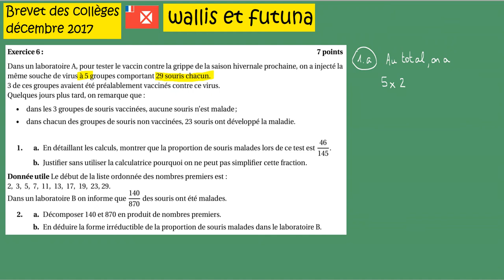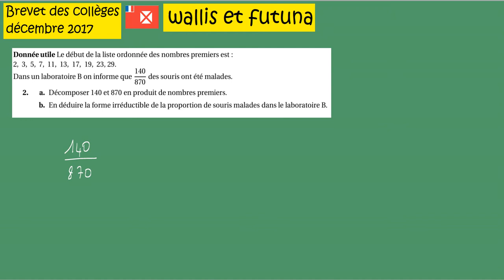DND Brevet des collèges 2017 wallis futuna décembre ex6 arithmétique